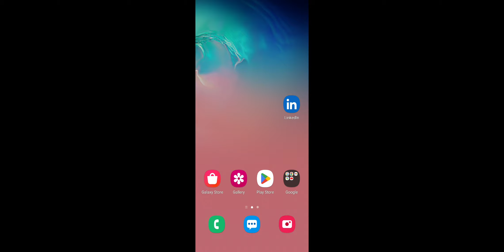jeep car race game